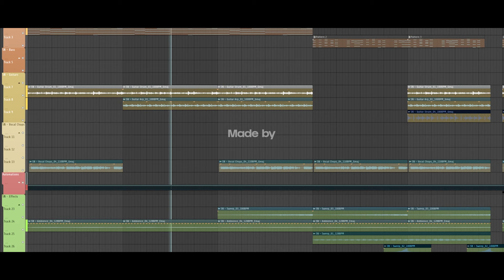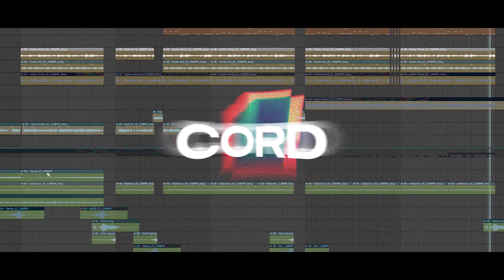CORD - DANCE POP Sample Pack (Sounds, Presets, MIDIs) | By Studio Nyman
In collaboration with @nymanm.
CORD is a dance pop oriented sample pack with sounds, presets and MIDIs to kick start your next hit-project.

What's included:
- Drums
- Effects
- Guitars
- MIDI Chords
- Serum Presets (req: Version 1.346)
- Vocal Chops

We provided vocals for their preview video of the pack.